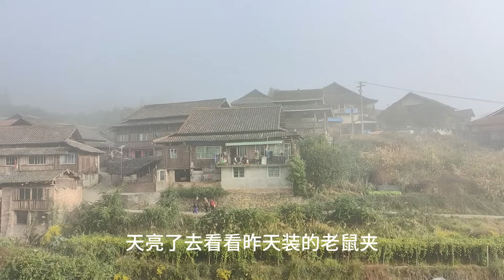山上的老鼠太猖獗，三哥拿捕鼠神器去盤它，可憐之鼠必有可恨之處【農人家三嫂】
大家好我是农人家三嫂
用第三只眼记录最惬意的乡村生活，
与您分享最美的田园风光！
大家有什么对我想说的可以在评论区留言